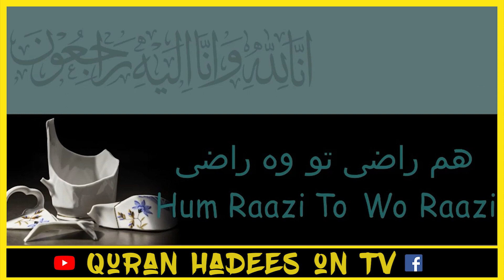HUM RAAZI TO WO RAAZI | BAYAN BY HAZRAT HAJI SHAKEEL AHMAD SAHAB DB